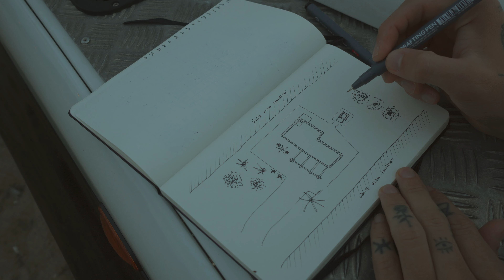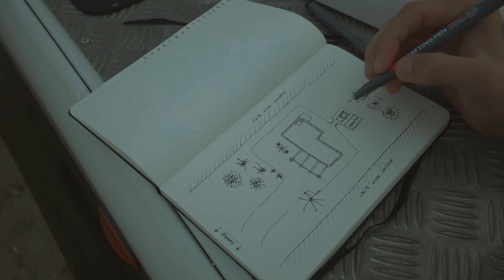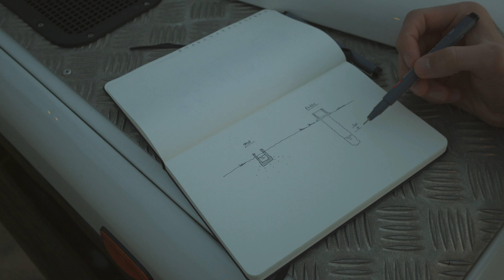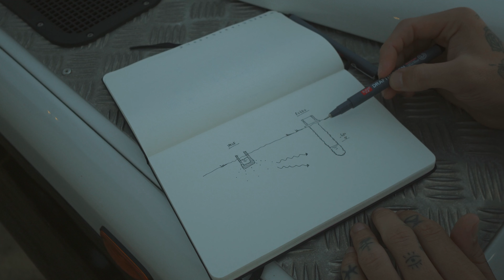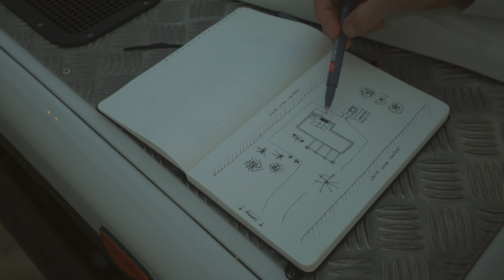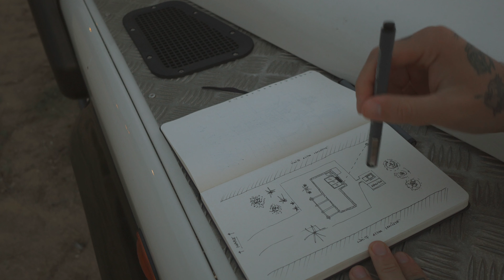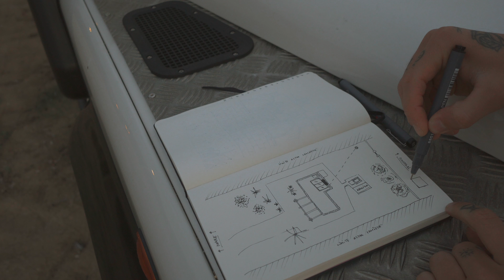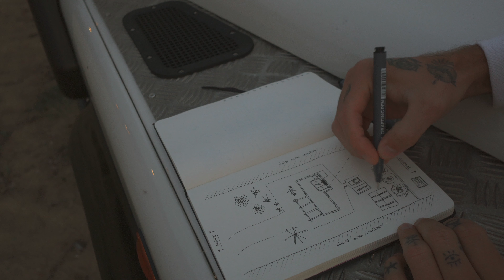#13 Come viviamo senza bollette in autosufficienza - Vita lenta, lontano dalla civiltà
Vivere senza bollette può sembrare assurdo in un contesto sociale tradizionale; per fortuna viviamo 'OFF GRID'
Qui sembra che tutto sia possibile, come non essere allacciati alla fogna comunale, non disporre di acqua del depuratore e nemmeno di gas.
In questo video vi spiego quali sono i nostri piani per vivere in autosufficienza.